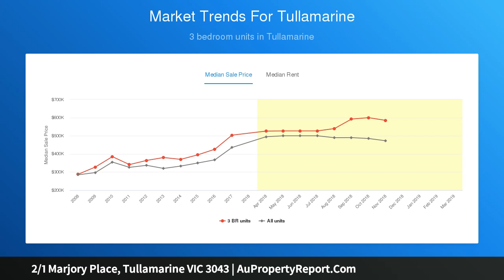2/1 Marjory Place, Tullamarine VIC 3043 | AuPropertyReport.Com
2/1 Marjory Place, Tullamarine VIC 3043
Property Type: house
Bedrooms: 2
Bathrooms: 2
Car Space: 2
A chance to call this stunning home your own.